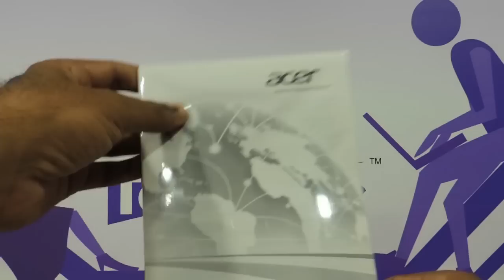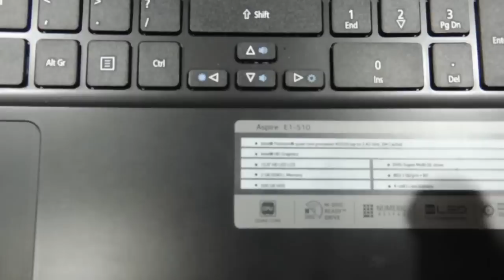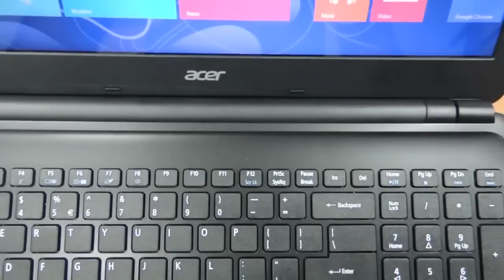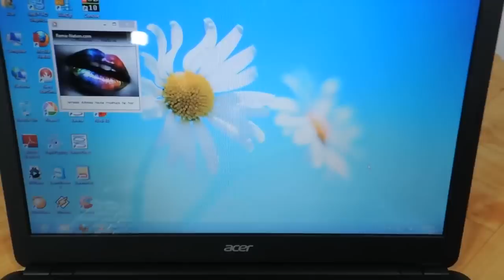acer aspire e1 510 full video review webcam speakers tested in hd hands on look and feel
brings to you the latest edition of acer aspire E series laptops, the E1 510. The acer E1 510 looks just like the e1 570,571 and 572 but has fourth gen processors. The model featured has Pentium quad core processor and gives an excellent backup of upto 4 hours. It is available on our website under 25K.